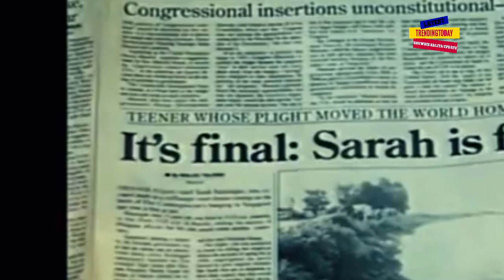SARAH BALABAGAN LIFE STORY ANG TUNAY NA KWENTO NI SARAH BALABAGAN